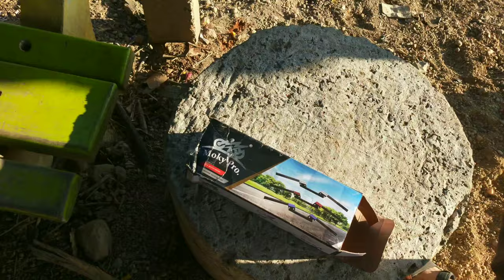cd dawn handle modify and installation